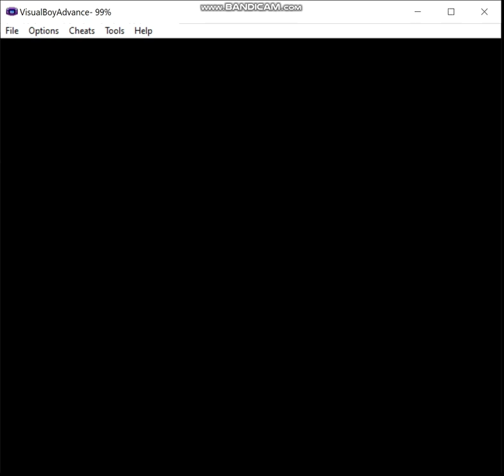Pokemon Kanto Complete - Shiny Fire Monotype, Episode 12: Powered Up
In this episode, I get the Marsh Badge and take a quick trip to the power plant.

Ruleset:
1) If I decide not to hack in a starter of the desired type, my normal starter may be used in battle until a pokemon of the relevant type is captured.  The first pokemon of the run must be captured prior to fighting the first Gym Leader.  Obviously, this means that for some teams I may have to cheat, but I prefer to keep that to a minimum, and if I must do this, then I'll attempt to limit myself appropriately.  Of course, if my starter is of the correct type for the given monotype run, this does not apply.

2) A pokemon that is not of the monotype's chosen type is valid to use provided I evolve it prior to entering the Hall of Fame, or complete whatever post-game portion there is in a given game.  For example, let's say I want to do an electric monotype run, I'm allowed to use an Eevee provided that I use a Thunder Stone to evolve it prior to beating the game.

3) No duplicate species on the team by the end.  I may have, say, three Machops at one point on a fighting monotype type, but by the Hall of Fame I must have evolved one of them into Machoke and the other into Machamp if I want to keep all three on the team.

4) No more than two legendaries are permitted on the team, preferably no more than one, ideally none.  Sometimes my options are limited enough that I may end up using, say, Regice on an ice monotype run.

5) Obviously, HM slaves and the like are permitted, I just can't use them in battle.  If I have no choice, then I may only use non-damaging moves until I inevitably lose, or I'll just reset to before the battle depending on what happens and when I last saved.

ADDITIONAL RULE: I can only use shiny pokemon in battles.   Non-shiny pokemon may be used for other purposes (i.e. HM Slaves, Pickup etc.)